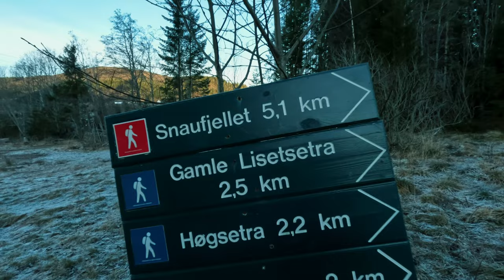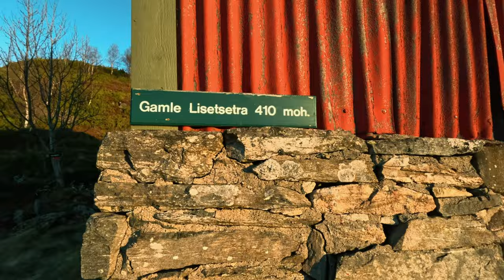Snaufjellet - Solo Hiking - Winter is coming.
Snaufjellet - 893 masl. 11 km - 3,5 hours - Red Category
Solo hiking in Winter.  The snow has covered the mountain tops, and soon you will require skies or snow shoes to go up on the highest peaks. The path starts off on a gravel road leading up to Lisetsetra. From Lisetsetra you will follow the mountain path up to the top. The path it self is easy to follow and clearly marked. As I was getting higher up, the path was visible due to the snow that was covering the path, and a Hare/Rabbit had followed the path all the way to the top of Snaufjellet. You can see the Hare tracks occasionally in the video. Thought this was funny, but guessing it was easier for the Hare to follow the path rather than jumping around in the bushes. Nice long hike.

00:00 Start
00:51 Lisetsetra
01:06 Old Lisetsetra
01:58 Snow
03:15 Summit
03:37 View Point
04:13 End